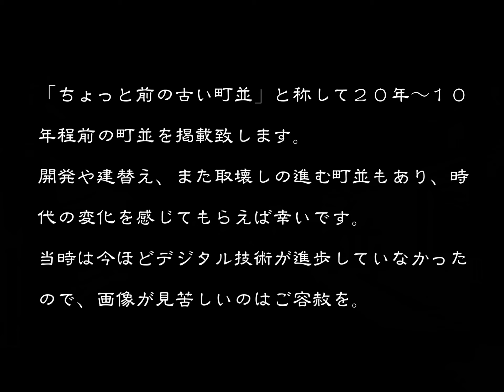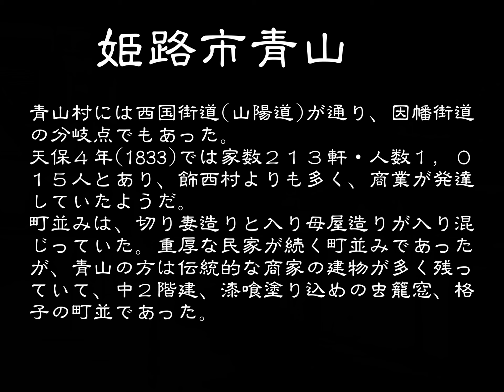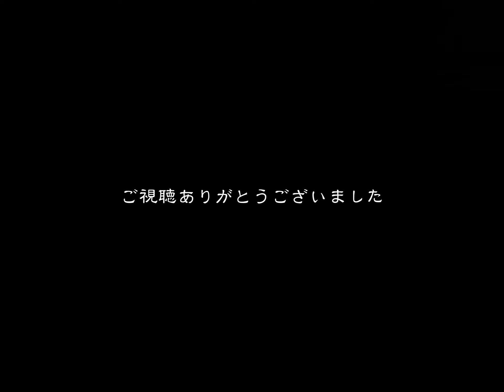ちょっと前の古い町並 姫路市飾西・青山 兵庫県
ちょっと前の古い町並　　姫路市飾西・青山
姫路市飾西（しきさい）は因幡街道の宿場町である。青山村で西国街道（山陽道）から分岐した因幡街道がこの地を通っていて、慶長国絵図に村名が見られる
寛文１１年（１６７１）の飾西宿助人馬役存続願書に、先年より大名通行の際には揖東郡打越村など４１ヶ村から助人馬を呼び寄せて当村で伝馬役を勤めていたが、近年は宿次の馬数５０疋相究めたと記されている。したがって寛文１１年（１６７１）以前から飾西村は宿場としての機能を有していた。
寛政９年（１７９７）に本陣中山助太夫が林田藩に提出した嘆願書には、飾西宿の成立は寛永年間（１６２４～４４）と記されている。
江戸時代の領主の変遷は複雑で、はじめ姫路藩領から始まり、龍野藩領、幕府領、相模小田原藩領、幕府領、大坂城代戸田忠寛（下野宇都宮藩）領、幕府領となり幕末になった。
宝暦１０年（１７６０）の村明細帳では家数８３軒・人数４１７人、明治２４年には家数１０２軒・人数５１４人であった。
古い町並みは、清酒「寿老」蔵元の鍬田家を中心として広がっている。酒造蔵の赤レンガ煙突がこの宿場町のシンボル的存在である。
伝統的な商家の建物は少なく、入り母屋造りのどっしりと重厚な大型の家屋が続き、中２階建て、白又は黒漆喰塗り込めの虫籠窓の家屋の連続であった。

姫路市青山には西国街道（山陽道）が通っていて、山陰への道の因幡街道の分岐点でもあった。飾西同様に慶長国絵図に村名が見られる。
江戸時代の領主の変遷も飾西同様複雑で、はじめ姫路藩領、龍野藩領、幕府領、龍野藩領、幕府領、出羽国山形藩領、一橋家領で幕末を向える。
天保４年（１８３３）の村明細帳では、家数２１３軒・人数１０１５人・僧侶６人・医師３人がいた。
西国街道と因幡街道の分岐点に、安政２年（１８５５）建立の道標があり、目的地や距離が刻まれていて、姫路市の指定文化財になっているそうだが、気づかずに通りすぎてしまい、誠に残念である。
案内書によると、「右因州　伯州　作州　雲州　左備前　九州　金毘羅　宮嶋往来　すぐ姫路　大坂　京　江戸往還　施主　伯耆国倉吉西町小松専太郎　下手野村大野丈助　世話人姫路大黒町高井利平」とある。小松専太郎氏は倉吉の特産の稲こきせんば（脱穀機）や絣を江戸に運んで手広く商売をしていた人で、道中の人々の安全を願って建てたものである。
青山の町並みは、切り妻造りと入り母屋造りが入り混じっていた。飾西同様に重厚な民家が続く町並みであったが、青山の方は伝統的な商家の建物が多く残っていて、中２階建、漆喰塗り込めの虫籠窓、格子の町並みは、旅姿の人々が行き交った昔を彷彿させていた。